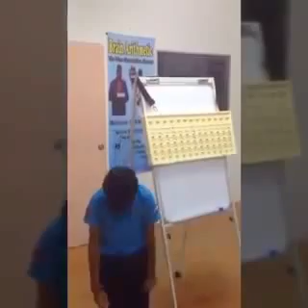Indian Abacus Malaysia - Student Feedback